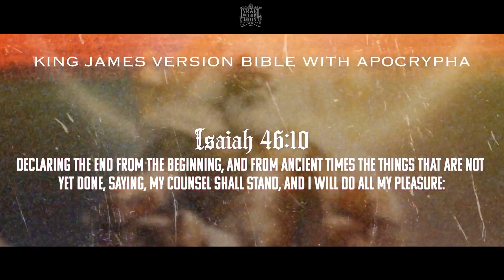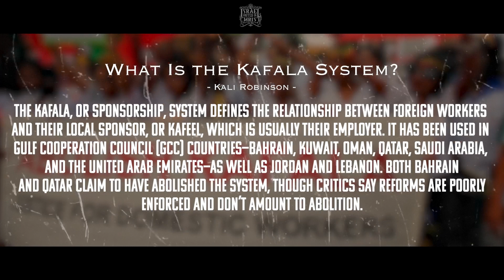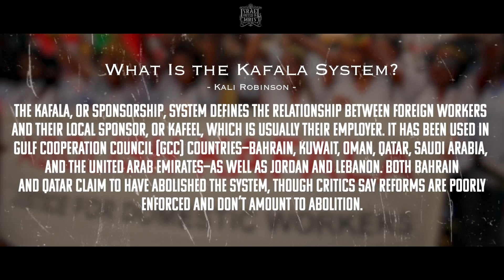The Kafala System is Biblical Prophecy (Preview)